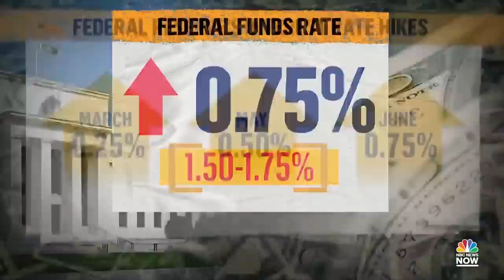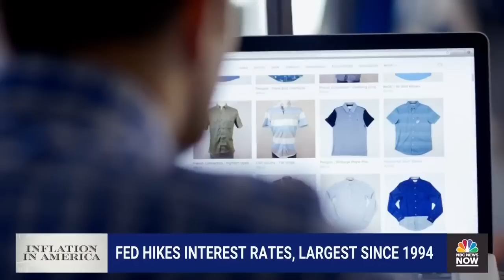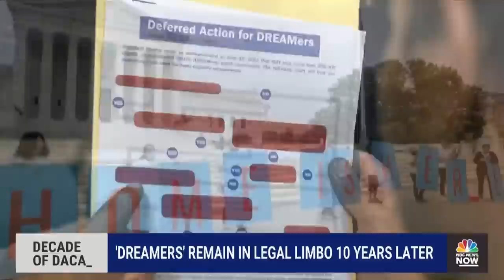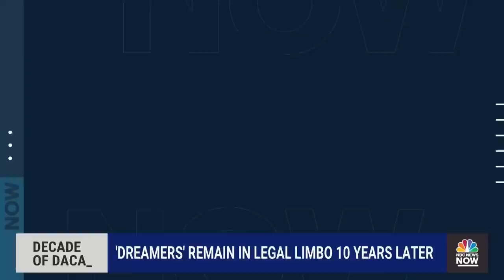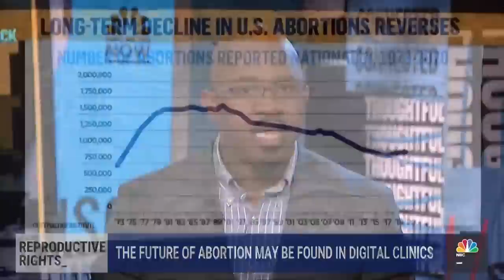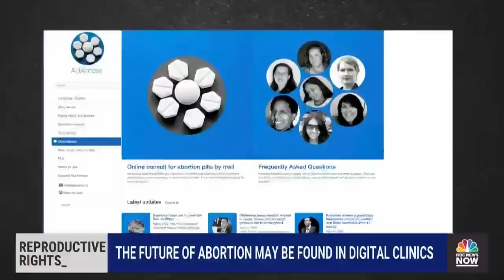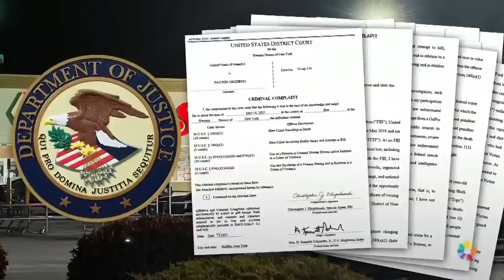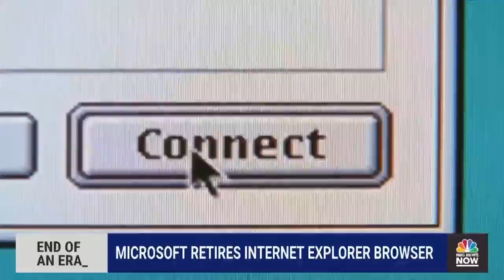NOW Tonight with Joshua Johnson - June 15 | NBC News NOW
The Buffalo shooting suspect is charged with federal hate crimes, Yellowstone National Park is experiencing historic flooding and the future of abortions may be found in digital clinics.